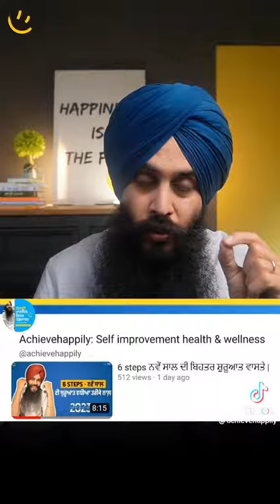5 way to be motivated, you are self